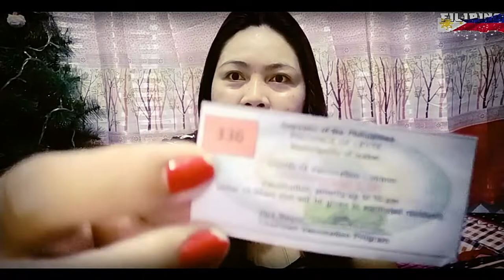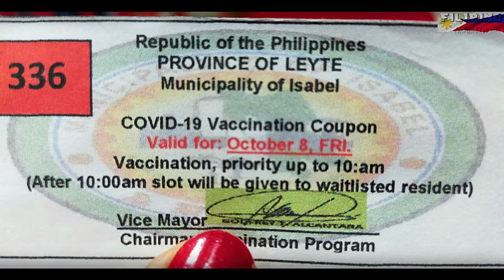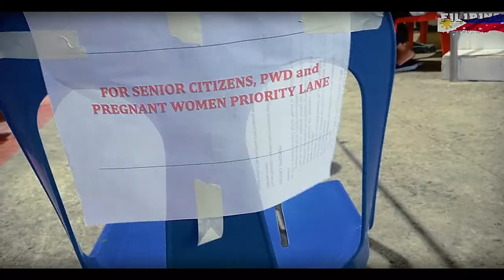COVID-19 VACCINE - What to know before you get the shot || PHILIPPINES || Oct. 25, 2021